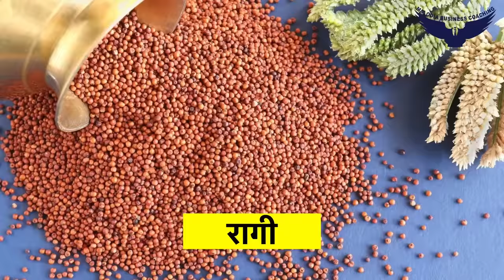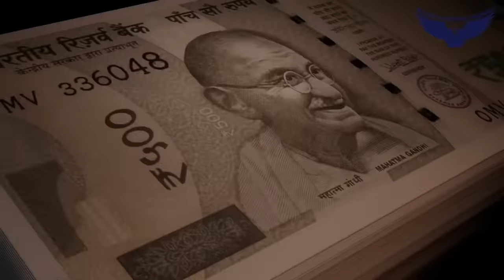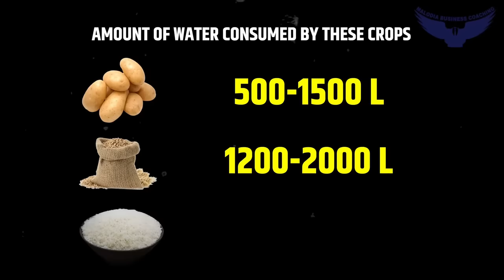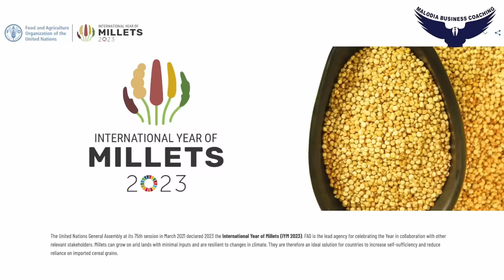Millet: An Excellent Alternative for Indian Agriculture and Farmers' Welfare | Rahul Malodia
In this video, Rahul Malodia will explore the benefits of millet, a nutritious and versatile crop that has been a staple of Indian agriculture for centuries. He discusses how millet can help farmers improve their crop yields, diversify their income, and improve their overall well-being.

He will also examine the economic benefits of millet, including its potential to contribute to India's agricultural and economic development plans. By increasing the production and consumption of millet, Indians can promote sustainable farming practices and help build a more resilient and self-sufficient agricultural sector.

Ultimately, this video makes a compelling case for the benefits of millet, both for farmers and the wider Indian economy, and encourages viewers to consider the role that this versatile and nutritious crop can play in creating a more sustainable and prosperous future for all.